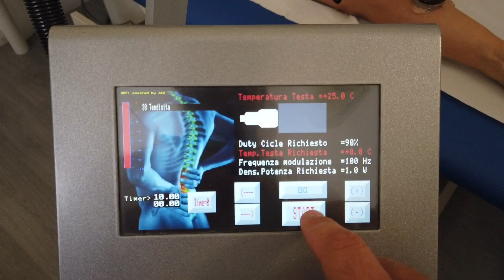Ultrasuoni e freddo per trattare la sindrome da conflitto subacromiale (impingement alla spalla)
La sindrome da conflitto subacromiale, o sindrome da impingement, è causata dalla compressione del tendine del muscolo sovraspinato durante il movimento del braccio.
Impingement sta a significare infatti il conflitto di una struttura anatomica quando viene compressa da altre due.

David Di Segni dello studio Mdm Fisioterapia in questo video mostra l'utilizzo della tecnologia a crioultrasuoni per il trattamento di questa sindrome. Il connubio tra terapia fisica ed esercizi manuali permette di ottenere un trattamento risolutivo, dove l'azione combinata di ultrasuoni e terapia del freddo (crioultrasuoni, appunto) consente al fisioterapista un'azione molto più potente ed efficace rispetto alla classica terapia basata solo sul calore o sugli ultrasuoni.

➥ Apparecchio per crioultrasuoni in prova: Fisiocomputer USF1.